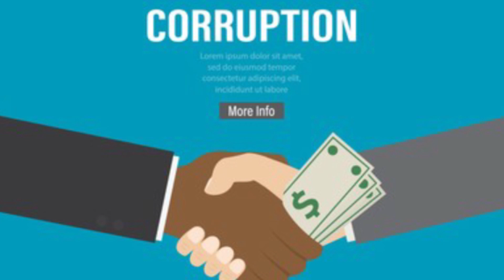Arvind Kejriwal is corrupt politician? KRK!